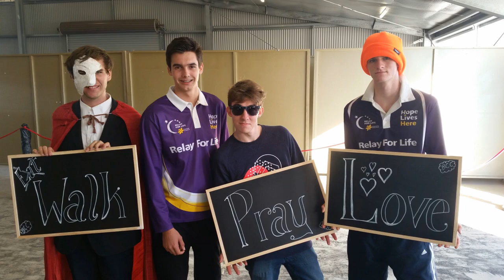BCC Rising Hope team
Reflecting on the 21st Birthday of Bundaberg Relay for Life and Bundaberg Christian College's involvement in 14 of those 21 years.